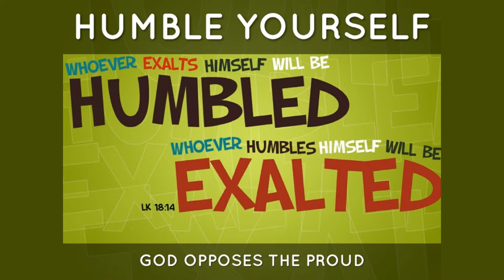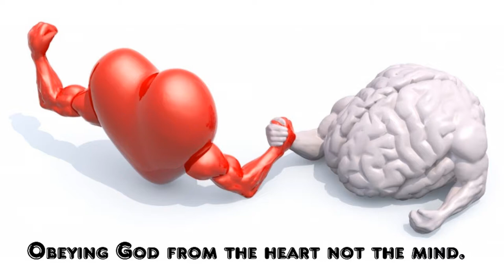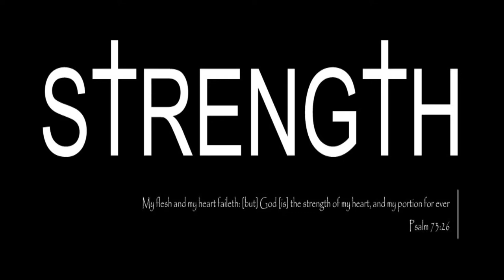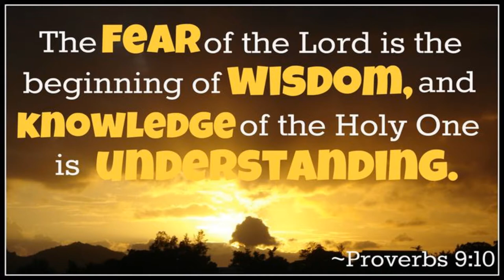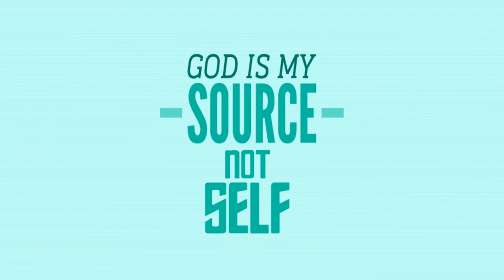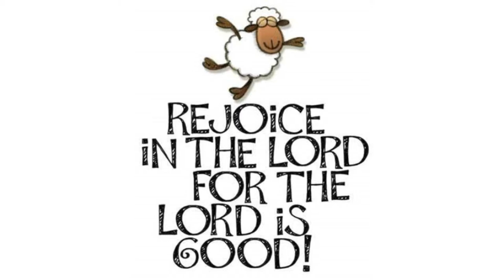Process of Perfection